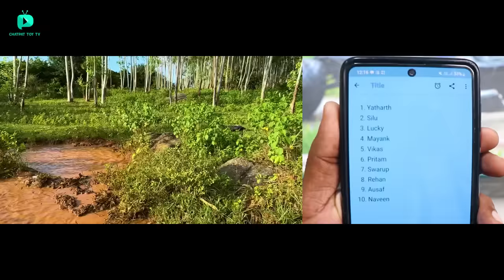RC JLB J3 Car Vs RC JLB Extreme Vs RC JLB Cheetah Unboxing & Fight - Chatpat toy tv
Dosto aaj ki video mai maine fight karayi hai jlb rc cars ke bichme mere pass 3 jlb cars hai jaise ki jlb cheetah,jlb xtreme,jlb j3 yeh 3 cars brushless motor aur 80A esc ke sath ati hai. video pasand aye toh like subscribe zarur karna

RC JLB J3